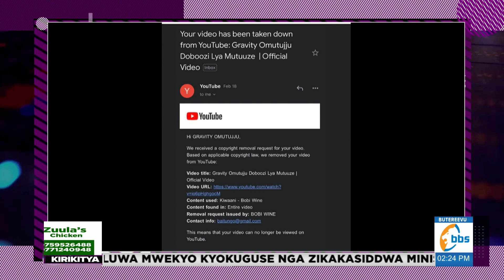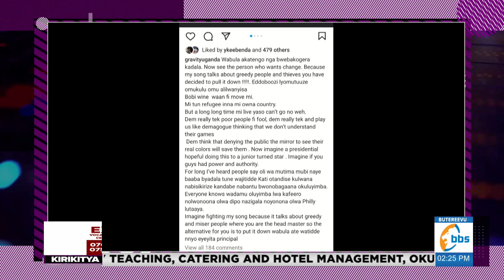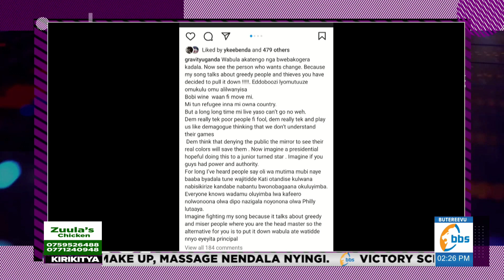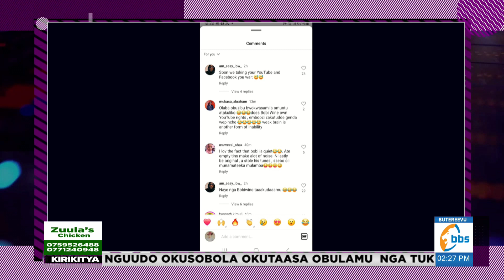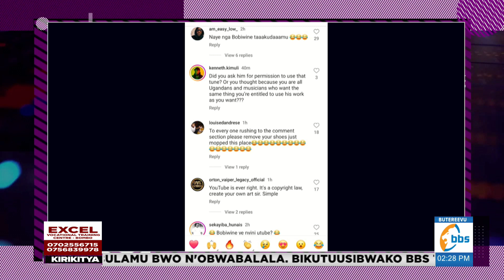Ebya Bobi wine okuggyayo oluyimba lwa Gravity Omutujju ku You tube biwanvuye, awanda muliro